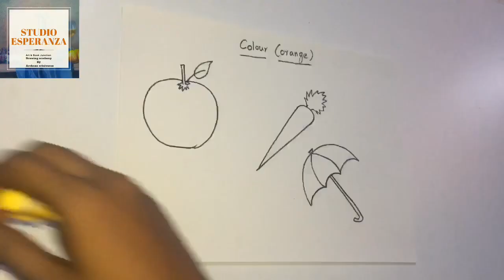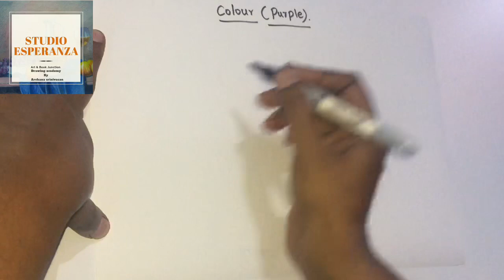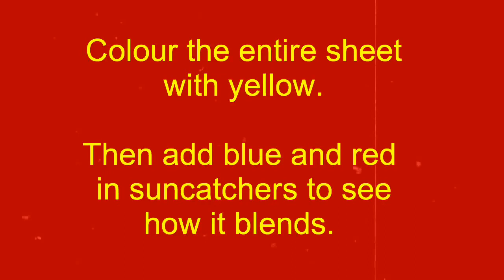Secondary colours for kids -How to mix primary colours to get secondary colours -Drawing class day 4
Drawing for kids and beginners . Learn to blend primary colours to form secondary colours .

About me:

Hi

I am Archana  Srinivasan from Chennai . I teach art for the past 7 years . Studio Esperanza’s drawing class is an initiative to teach art online to kids and beginners . Also we share drawings which provides an idea for drawing through observation.  So don’t wait ! Start Learning to draw at your own convenience from home . I have shared some drawings from my portfolio . Hope you people like it .

Here are links to my old videos

Need a pdf of the primary colour art for younger kids to colour.